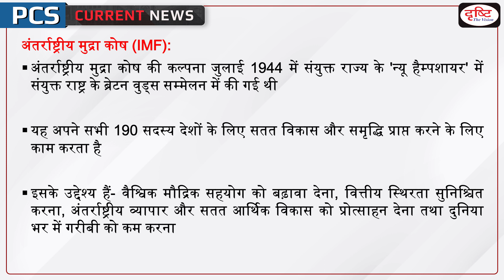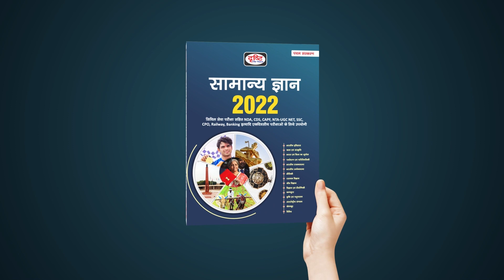Gopinath first woman on IMF’s ‘wall of former chief economists’ – PCS Current News I Drishti PCS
The First Deputy Managing Director of the International Monetary Fund (IMF) Gita Gopinath has made it as the first woman to be featured on the 'wall of former chief economists' of the IMF, making it a proud moment in the history of IMF.

1. Videos by Dr. Vikas Divyakriti To

2. Concept Talk- By Dr. Vikas Divyakirti

6. To The Point- Special

8. UPSC PT Prelims Practice Quiz

 IMF’s ‘wall of former chief economists’